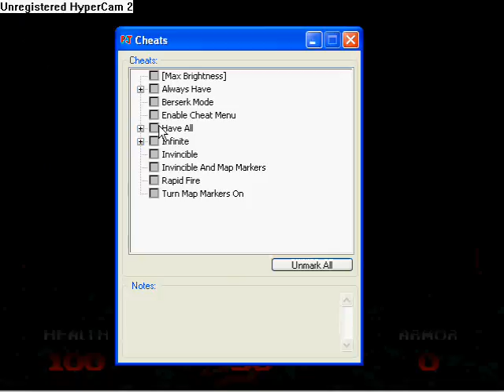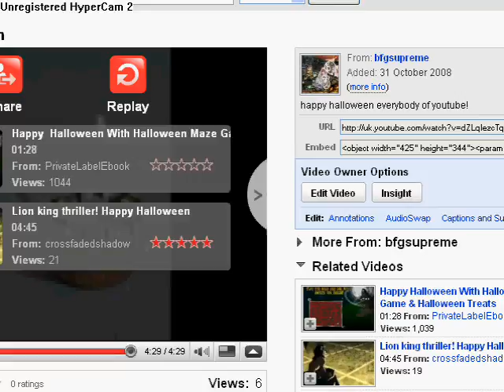me playing doom64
yes i know the graphics are terrible but at least you still see what's going on